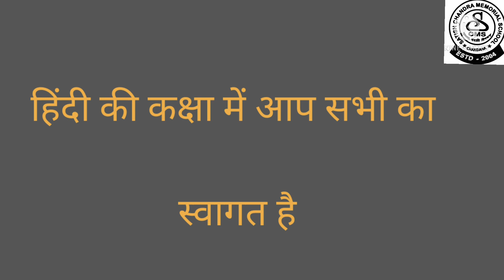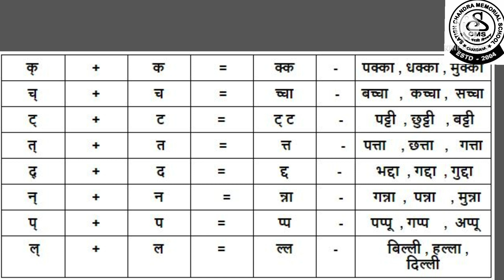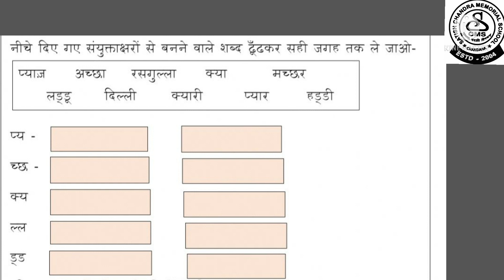Std - 1 हिन्दी व्याकरण (संयुक्ताक्षर शब्द)||अभ्यास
std - 1 संयुक्तअक्षर शब्द